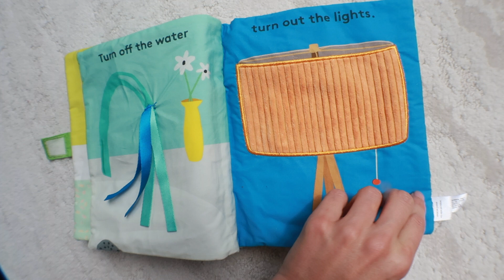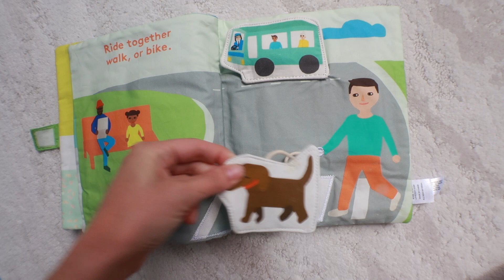Plant A Seed Watch It Grow by Lovevery | READ ALONG WITH ME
Plan A Seed Watch It Grow comes in Lovevery's Explorer Play Kit Book Subscription Add On. Get an inside look and to see if it's worth adding to your collection

ABOUT ME:
I’m a new mom and lifestyle content creator with a blog and podcast called “The Confused Millennial.” I’m all about living luxe on less! Sharing my journey navigating new mom and new home ownership life with my splurges, DIYs, hacks, and skips!